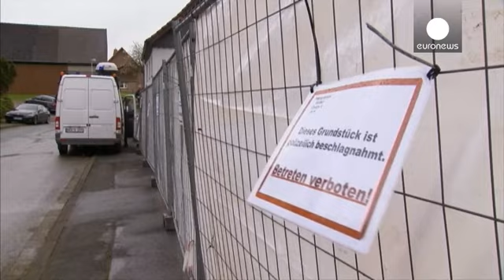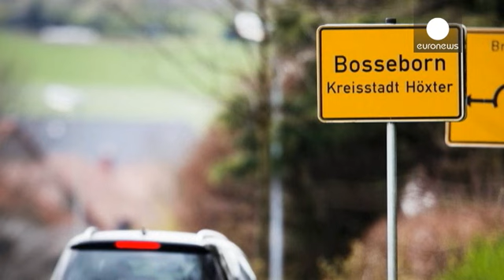Alman çift, 2 kadını işkence ederek öldürmüş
Almanya'da yaşayan evli bir çiftin, en az iki kadına aylarca işkence ederek öldürdüğü ortaya çıktı.

Dehşet verici olay Bielefeld kenti yakınlarındaki Höxter kasabasında meydana geldi. Çöpçatan sitelerine ilan veren Angelika ve Wilfried W çifti, evlerine gelen 2 kadını öldürüp cesetlerini parçaladıktan sonra yaktı.

Polisin korkunç olayı ortaya çıkarmasının ardından Başsavcı Ralf Meyer şu bilgileri verdi:

"Ağustos 2014'te ölen ilk kurban tekrarlanan ciddi fiziksel istismara maruz kaldı. Örneği…